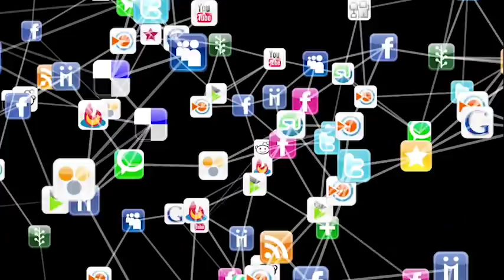आज 25 सितंबर 2021 UP Election 2022 News Yogi Adityanath | Akhilesh Yadav | Mayawati UP Opinion Poll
↓↓↓↓↓↓↓↓↓↓ Today News  ↓↓↓↓↓↓↓↓↓↓↓

01. योगी का नाम लेते ही धड़कने लगता है अपराधियों का दिल रक्षा मंत्री राजनाथ सिंह
02. ओवैसी का प्रयागराज दौरा कल, पोस्टर में साथ दिखे अतीक अहमद
03. गांधी जयंती पर PM की काशी से प्रियंका करेंगी चुनावी आगाज़, निकालेंगी 'प्रतिज्ञा यात्रा'
04. बीजेपी ने बनाई अहम रणनीति, अनुराग ठाकुर को दी ये महत्वपूर्ण जिम्मेदारी
05. सपा का दामन थामेंगे BSP से निष्कासित लालजी वर्मा और रामअचल राजभर! अखिलेश से की मुलाकात
06. अपना दल और निषाद पार्टी के साथ मिलकर चुनाव लड़ेगी बीजेपी, योगी होंगे CM का चेहरा
07. अयोध्या से चुनाव लड़ सकते हैं CM योगी गोरखपुर में बोले CM- अयोध्या मेरे घर जैसा
08. योगी सरकार का 'AAP' पर निशाना सिद्धार्थनाथ सिंह ने कहा- चार साल में 378 नौकरी देने वाले न देखें यूपी का ख्वाब
09. केंद्र के जाति जनगणना से पल्ला झाड़ने पर मायावती हमलावर बोलीं- पिछड़े वर्गों की जातीय जनगणना न करवाना
10. सबका साथ सबका विकास' के नारे के बीच क्या है BJP की कास्ट पॉलिटिक्स जानिए छोटे दलों की अहमियत

UP Election 2022 | Asaduddin Owaisi | CM Yogi | Akhilesh Yadav | Mayawati | भाजपा, सपा, बसपा News
up election akhilesh yadav
up election bjp
up election breaking news
up election current news

Hey!